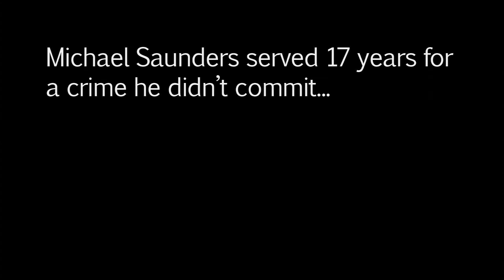Michael Saunders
Michael Saunders was convicted of a rape and murder that he did not commit, and sentenced to 40 years imprisonment.  Just 15 at the time of the crime, police showed him crime scene evidence and coerced him into confessing, then prosecutors used that confession to convict him, even though DNA evidence did not match him or his co-defendents.  After serving 17 years, a match between DNA evidence and an unrelated man who had been convicted of similar crimes proved Michael's innocence and secured his freedom.